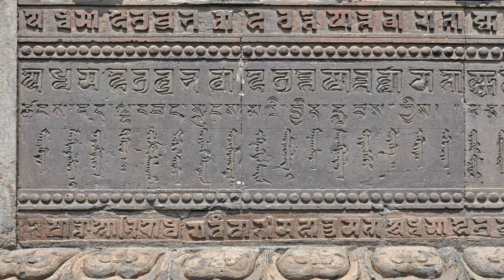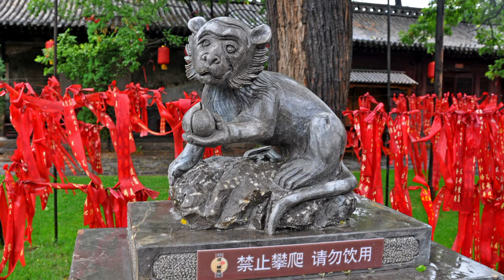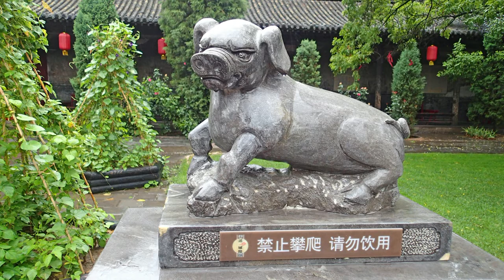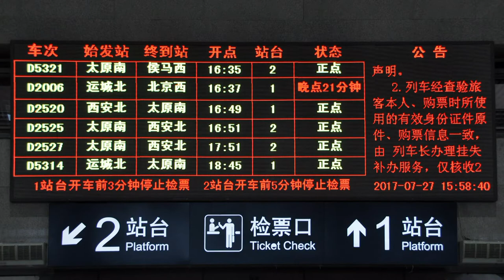China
China - photos
0:08 Yin yang; 0:13 Great Wall - Mutianyu; 0:19 Great Wall - Badaling; 0:27 Great Wall - Shanxi;
0:33 Great Wall - Jiayuguan, Gansu - western end of Great Wall; 0:47 Beijing: Tiananmen Square;
0:53 Beijing: Forbidden City; 1:36 Beijing: Temple of Heaven; 2:06 Beijing: Summer Palace;
2:41 23:16 Beijing - Olympic Stadium, Bird's Nest; 2:53 Beijing: Spirit Way at the Ming Dynasty Tombs; 3:17 Xi An - Shaanxi: Wild Goose Pagoda;
3:24 Xi An - Shaanxi: Terracotta Army of Qin Shi Huang, the first Emperor of China;
3:42 Xi An - Shaanxi: fortifications; 3:55 Xi An - Shaanxi: mosque; 4:03 Shanghai: Pudong in 2004; 4:26 Shanghai: Yu Yuan garden; 4:44 Suzhou - Jiangsu: Twin Pagodas;
4:51 Suzhou - Jiangsu: Master of the Nets Garden;
5:10 Suzhou - Jiangsu: Humble Administrator's Garden;
5:16 Suzhou - Jiangsu: silk embroidery workshop; 5:35 Dali - Yunnan: Erhai Lake & Three Pagodas; 6:04 Guilin - Guangxi; 6:10 The Li River connects Guilin and Yangshuo;
7:05 Kunming Shilin - Yunnan: Stone Forest; 7:42 Li Jiang - Yunnan;
8:12 Tiger Leaping Gorge on the upper Yangtze River near Li Jiang;
8:26 Yunnan - Glacier Jade Dragon Snow Mountain, 5,596 meters above sea level, near Li Jiang;
8:38 Shanxi - Great Loess Plateau; 8:49 Datong - Shanxi: Yungang Grottoes;
9:19 & 10:24 Datong - Shanxi; 9:25 Datong - Shanxi: temple Huayan;
10:30 Datong - Shanxi: Nine Dragons Wall;
10:49 Inner Mongolia: mausoleum Genghis Khan / Czyngis Chana;
11:03 Chengdu - Sichuan: Wenshu Temple; 11:29 Leshan - Sichuan: 71 meters Giant Buddha;
11:44 Chengdu - Sichuan: Giant Panda / Ailuropoda melanoleuca;
12:08 Red Panda (Ailurus fulgens); 12:14 Hohhot - Inner Mongolia: Alatan Khan;
12:21 Hohhot - Wutasi - Five Pagoda Temple;
12:40 inscription in three Mongolian alphabets; 12:57 Hohhot - Inner Mongolia: Xilitu Lamasery; 13:56 Hohhot - Inner Mongolia: Dazhao Temple; 14:02 Hohhot - Inner Mongolia Museum;
14:38 Nurosaurus Chaganensis; 14:44 Coelodonta Antiquitatis; 14:50 Platybelo Grangeri;
14:57 Palaeoloxo Naumanni; 15:14 Dongsheng - Inner Mongolia;15:26 Hohhot - Inner Mongolia; 15:33 Shanxi: Xuankong, Hanging Temple; 16:24 Pingyao - Shanxi;
17:21: Chinese zodiac - years from 27 january:
17:21 Horse: 1954, 1966, 1978, 1990, 2002;
17:27 Tiger: 1950, 1962, 1974, 1986, 1998, 2010;
17:34 Snake: 1953, 1965, 1977, 1989, 2001, 2013;
17:40 Goat: 1955, 1967, 1979, 1991, 2003, 2015;
17:46 Rat: 1948, 1960, 1972, 1984, 1996, 2008, 2020;
17:53 Monkey: 1944, 1956, 1968, 1980, 1992, 2004, 2016;
17:57 Pig: 1947, 1959, 1971, 1983, 1995, 2007, 2019;
18:04 Dog: 1946, 1958, 1970, 1982, 1994, 2006, 2018;
18:10 Dragon: 1952, 1964, 1976, 1988, 2000, 2012;
18:53 Qiao Family Compound - Shanxi: location in the film "Raise the Red Lantern";
19:30 Yunnan - terraces of rice fields; 20:07 Hong Kong; 20:59 Chinese art; 21:30 Chinese;
22:58 China in 2004 year; 23:34 China in 1984 year;